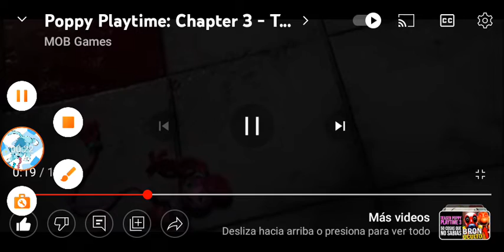poppy playtime chapter 3 para el 2023 trailer